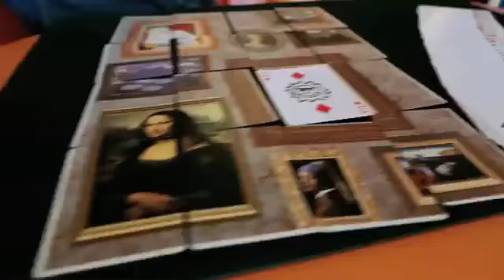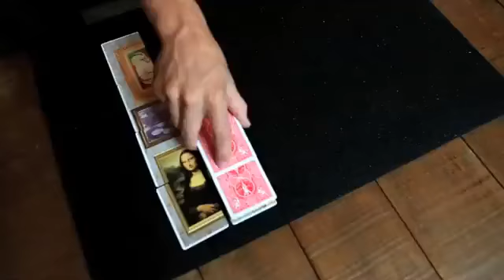Card Artistry 2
A selected card becomes one of several famous paintings on a gallery wall.